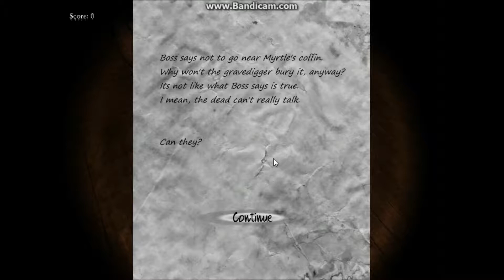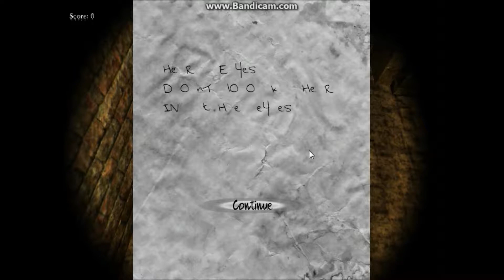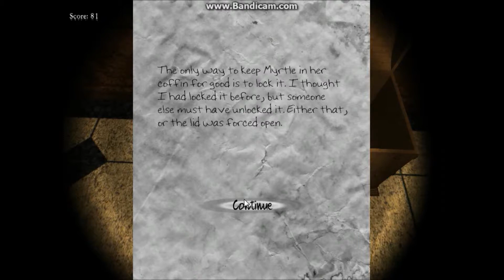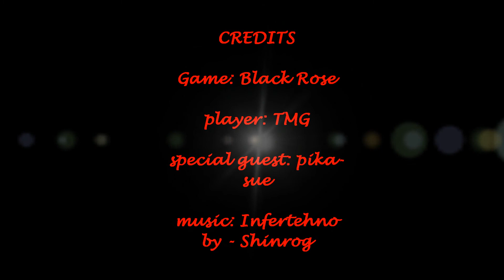Let's play Black Rose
black rose is a freaking looking game, using the unity software, we search through a burial house to stop a witch